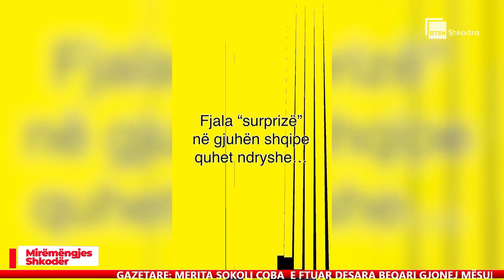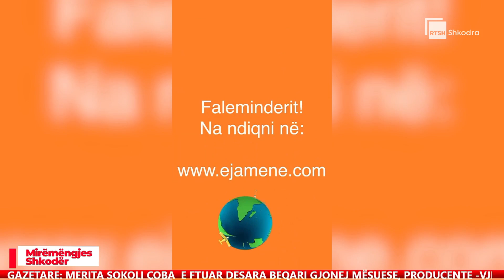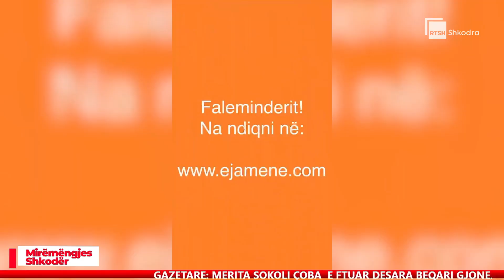Të mësosh dhe përhapësh gjuhën shqipe për fëmijët e diasporës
RTSH Shkodra

GAZETARE: MERITA SOKOLI ÇOBA E FTUAR DESARA BEQARI GJONEJ MËSUESE, PRODUCENTE -VJENË AUSTRI.TEMA:"TË MËSOSH DHE PËRHAPËSH GJUHËN SHQIPE PËR FËMIJËT E DIASPORËS ËSHTË MISION PËR MUA.EMISIONI KIKIRIKI- SHQIP ME FËMIJË-VJENË